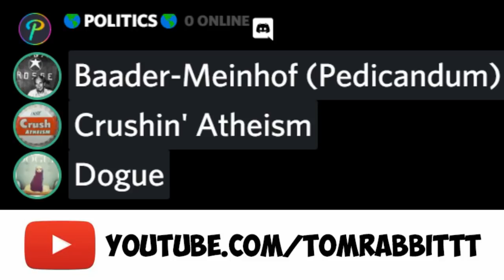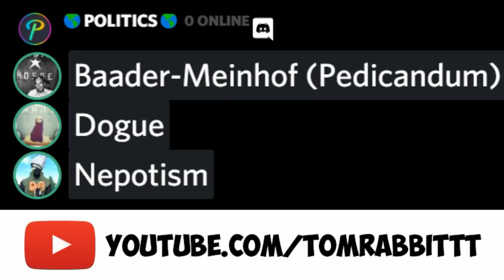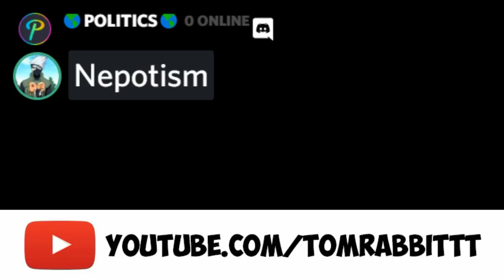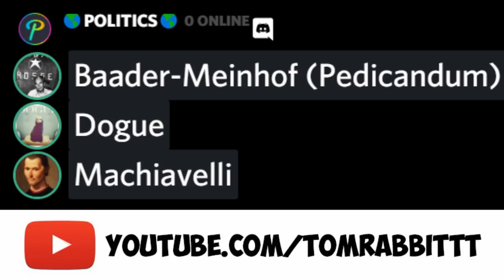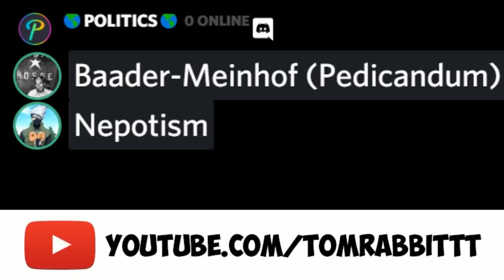Darth Dawkins has meltdown, triggered by Coy